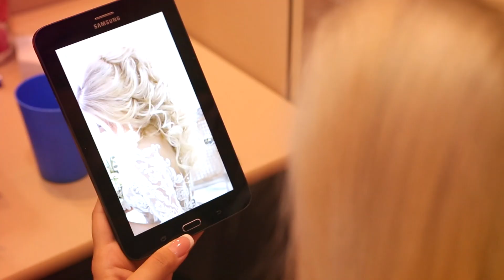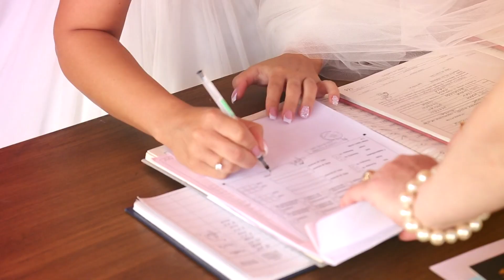Bodgan si Steluta 07.05.2016